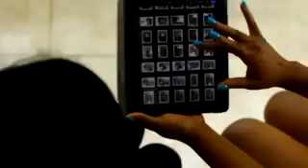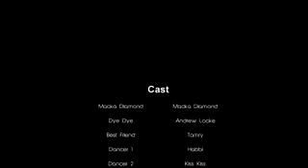Macka Diamond - DYE DYE (Uncut) Official Video @Dweetnow 2013